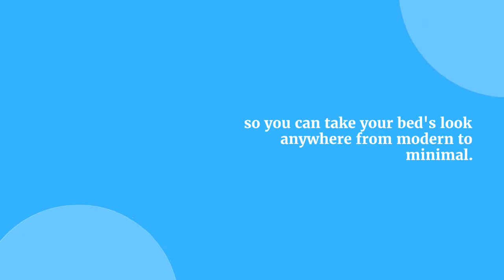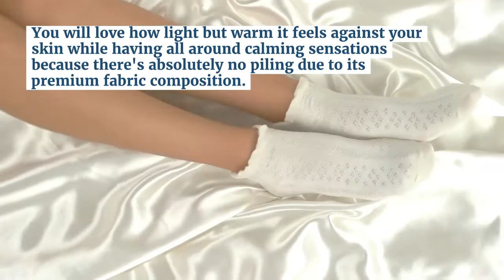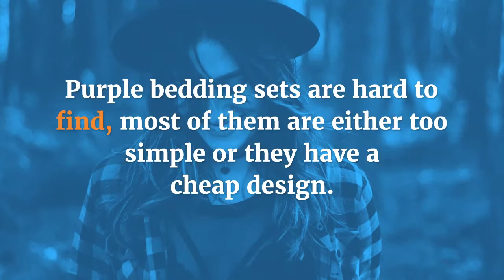5 Best Luxury Purple Bedding Sets by Prominent Emporium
Here we have 5 Best Luxury Purple Bedding Sets for you that will give you the best decor for a purple-themed bedroom.

1. Oriental Jacquard Luxury Satin Royal Bedding Set

2. 1000TC Egyptian Cotton Purple Bedding Set with Embroidery

3. Luxury Vintage Bedding Sets with Embroidery

4. Pure Mulberry Silk Purple Bedding Set

5. Satin Silk Designer Bedding Set

For any other type of bedding do check out our entire Bedding Sets Collection at ProminentEmporium.com

All our Bedding Sets are specially made with High Thread Count fabric to make the bedding set more durable. Beautiful design patterns on the duvet cover and pillowcases will make sure you have the perfect bedroom.